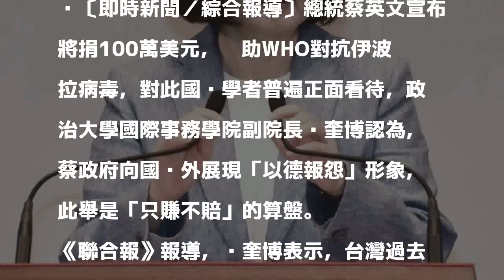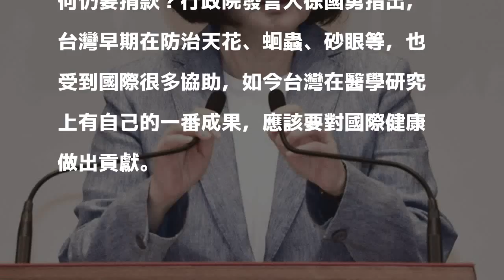蔡政府捐款世衛 學者：以德報怨、穩賺不賠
〔即時新聞／綜合報導〕總統蔡英文宣布將捐100萬美元，幫助WHO對抗伊波拉病毒，對此國內學者普遍正面看待，政治大學國際事務學院副院長黃奎博認為，蔡政府向國內外展現「以德報怨」形象，此舉是「只賺不賠」的算盤。

發表評論評論如下。